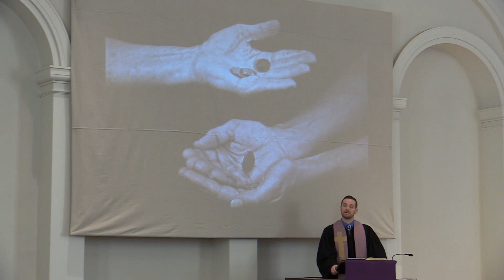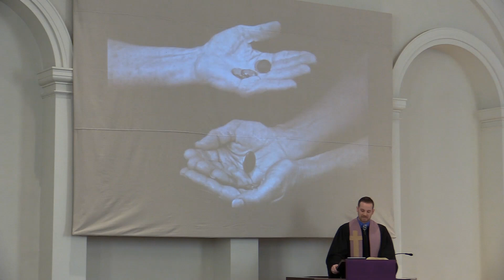Worship March 29, 2020